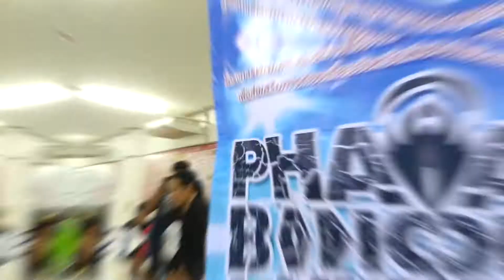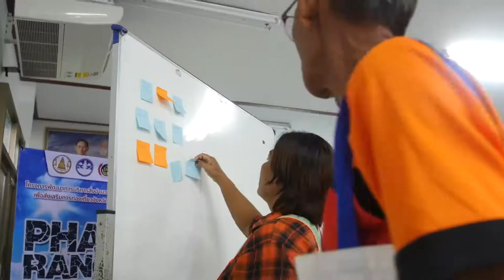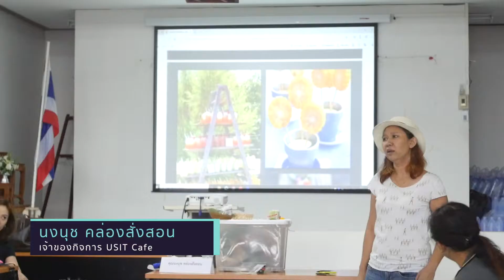กิจกรรมพัฒนามาตรฐานโฮมเสตย์ภายในหมู่บ้านผารังหมี - อบรม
กิจกรรมสานพลังประชารัฐ พัฒนาเศรษฐกิจฐานรากด้วยการท่องเที่ยวเชิงชุมชน โครงการพัฒนาการบริการสิ่งอำนวยความสะดวกเพื่อส่งเสริมการท่องเที่ยวจังหวัดพิษณุโลก